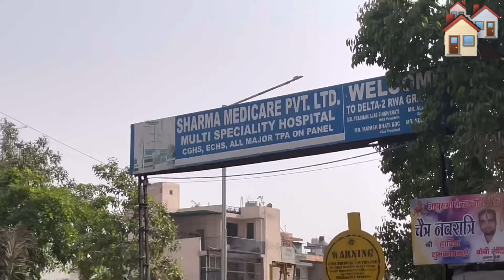Delta 2 Plots || प्लॉट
For more information & site visit:

Greater Noida || Resident plots || full project information

Godrej golf link Full project information | घर बार बार नही लिया जाता इसलिए सोच समझ कर invest करे

Godrej golf link 2 Godrej लेकर आया है घर जो होंगे आपकी खुद की ज़मीन पर । Godrej Villas 100 meter to 1000 mtr and Flats

MU 1 greater Noida सस्ते घर यहाँ है । 30 70,90,120 meter Independent house || MU -1 affordable सेक्टर in Greater नॉएडा

Noida Sector 151 plot चार connected हाइवे 😎 बना लो अपना घर अभी से 162 mtr  प्लॉट पर Noida में Sector 151 Prime location

Noida & Greater Noida is an expansive area designed to be a dream destination for the young generation. The city features numerous recreational sporting facilities enabling a healthy

We have shown full project information and latest construction update in this video.

I'm on Instagram as @searching__property.